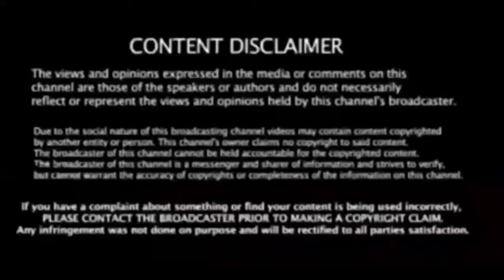ராகுலுக்கு திடீர் திருமணம்! மணப்பெண் இவர்தான்! குஷியில் காங்கிரஸ் கட்சியினர்!